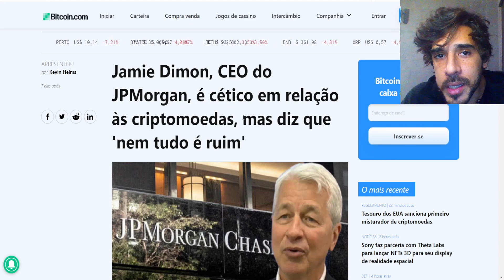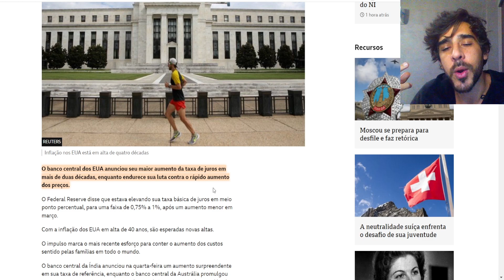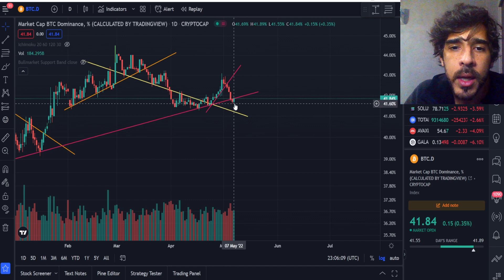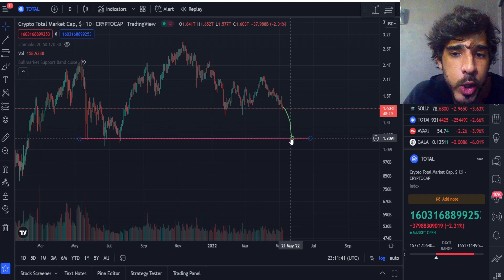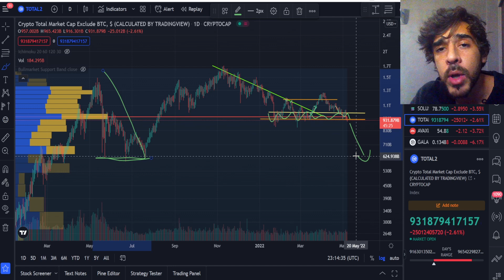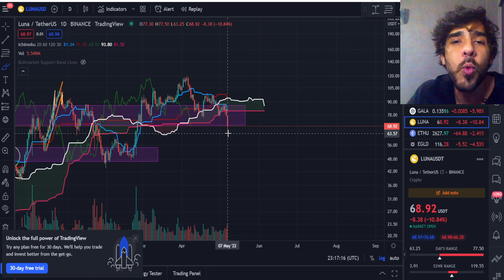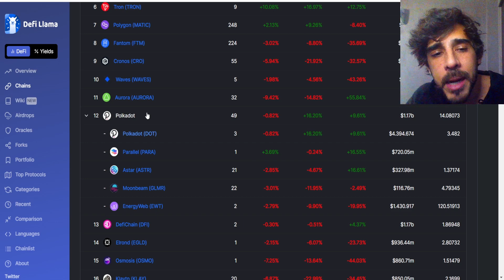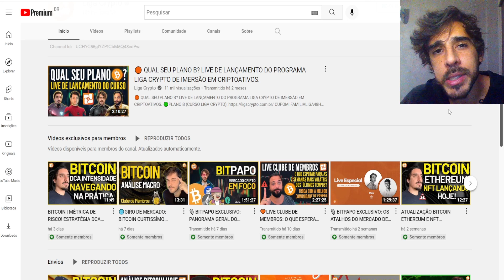ALERTA PARA OS INVESTIDORES DE ALTCOINS! PROJEÇÃO DE UM CENÁRIO PREOCUPANTE. ENTENDA O MACRO.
No vídeo de hoje eu comento sobre as preocupante possibilidade de termos um grande escoamento de dinheiro do mercado cripto e isso impactaria de maneira avassaladora o mercado de altcoins principalmente. Tmj!

🔶 BÔNUS BYBIT! DEPOSITE R$500 E RECEBA R$200 DE BÔNUS! (40 dolares )

CUPOM: FAMILIACRYPTO

00:00​​ Abertura
00:37 Apresentação rápida
00:53 Grandes players, governos e os cbdcs
05:02 Alerta investidores altcoins
10:05 Exemplo terra luna
11:53 Mudanças nos TVLs
13:08 Oportunidade bybit
14:33 Encerramento